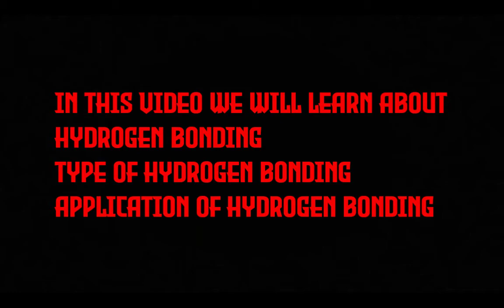CHEMICAL BONDING/HYDROGEN BONDING /PART - 11/CLASS 11TH /UNIT 4